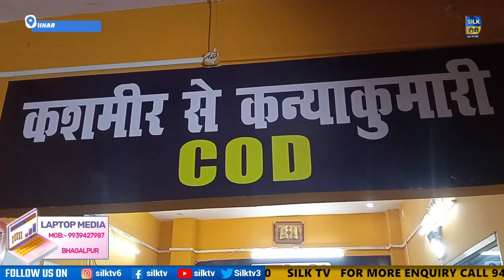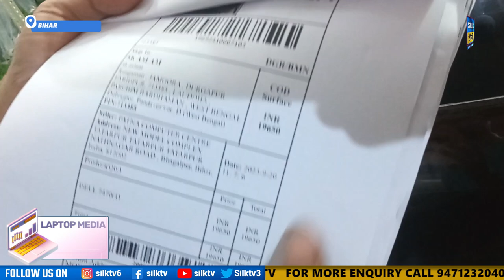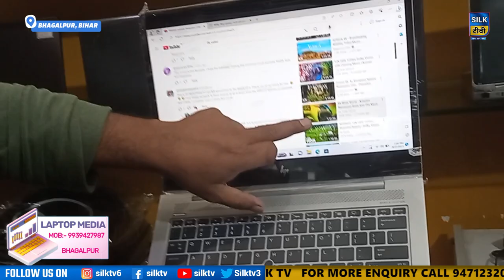Advertisement:/भागलपुर में यहाँ मिलेगा सबसे सस्ता लैपटॉप ll BHAGALPUR ll laptop wala ll